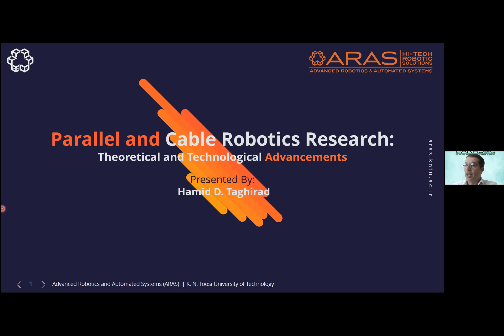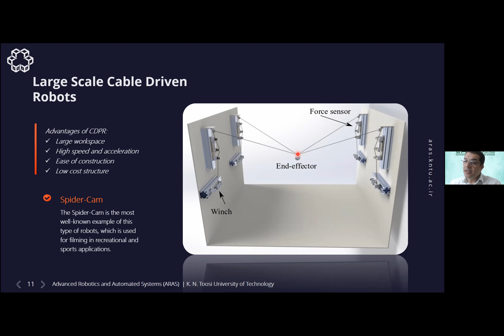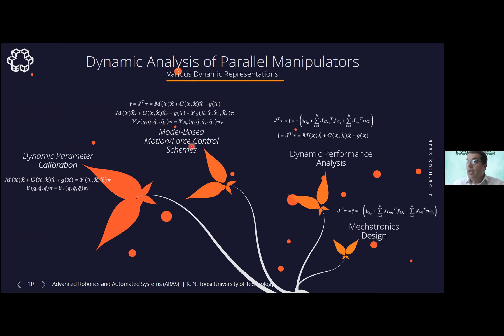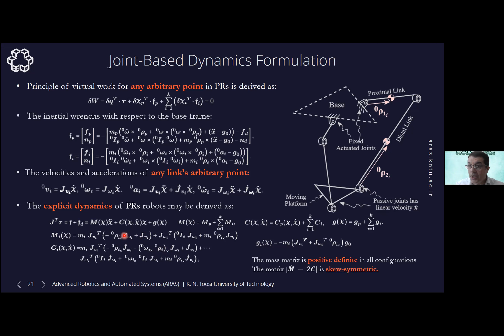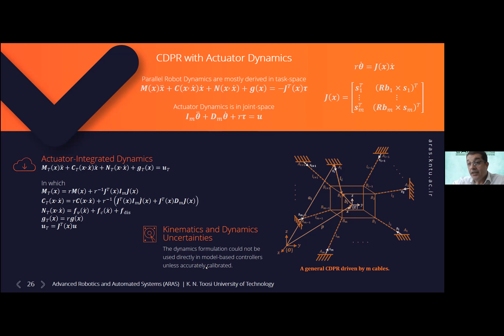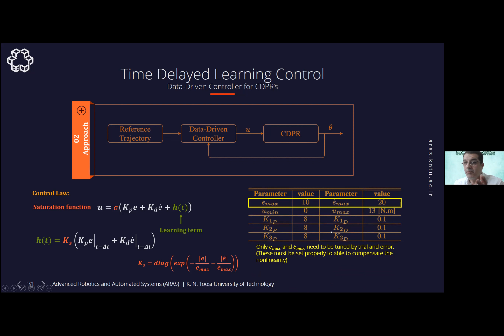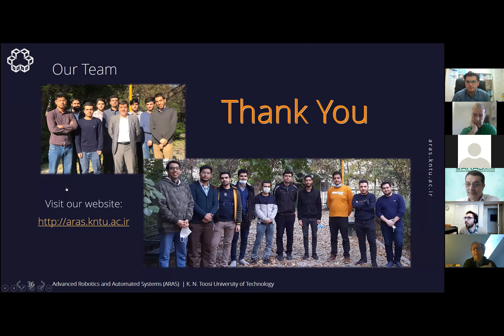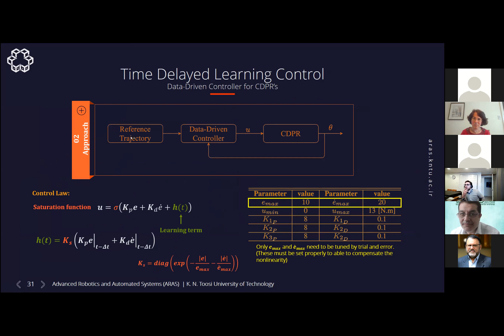Hamid D. Taghirad: Parallel and Cable Robotics Research: Theoretical and Technological Advancements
CeRVIM-REPARTI Webinar presented by Hamid D. Taghirad, Advanced Robotics and Automated System (ARAS), K. N. Toosi University of Technology, Tehran, Iran, and Visiting Professor, University of Alberta, March 8, 2022